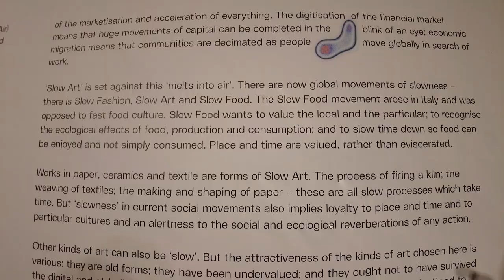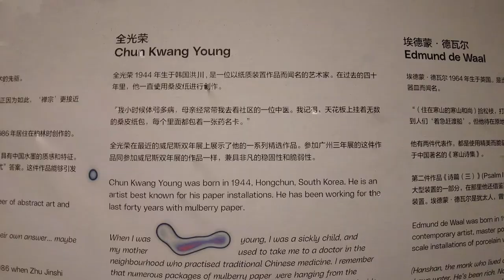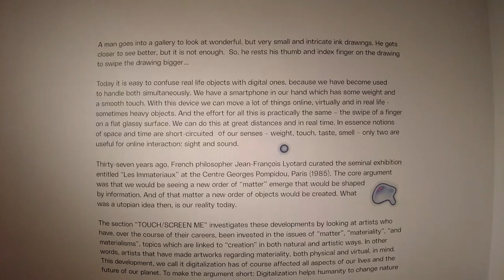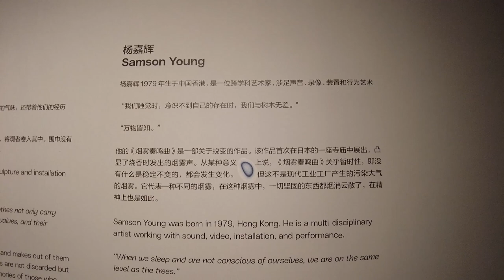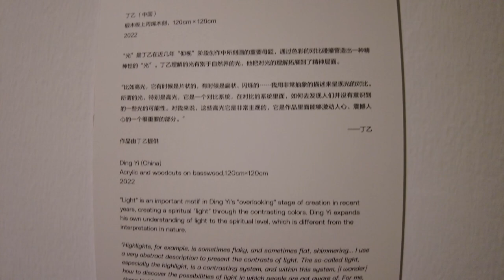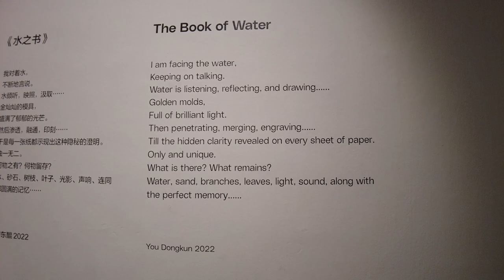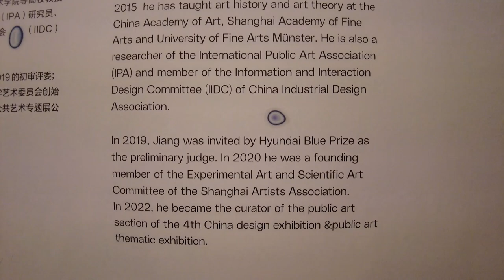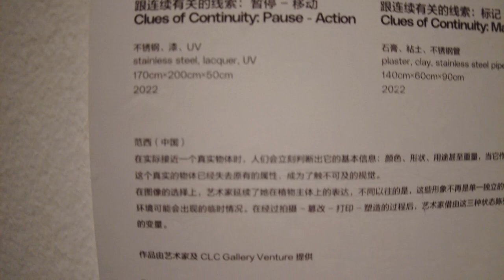Guangzhou Triennial 2022 at Guangdong Province Art Museum, Modern/Contemporary Art Exhibitions, pt.2